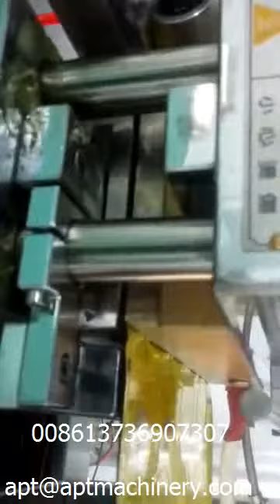SL-250 Condom Blister Packing Machine from Wenzhou China(Condom Blister Machine à emballer)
Ruian APT I/E Industrial Co.,LTD is a professional manufactuer and provider of different kind of plastic machinery. Our main products includes: Kinder Joy Complete Egg Cookies and Chocolate Blister Packing Machine, Disposable Plastic Cup Production Line, PS Foam Lunch Boxes Production Line, Vacuum forming Machine, Plastic Cup Lid Thermoforming Machine, Automatic Plastic Pressure Thermoforming Machine, PP/PS/PET Sheet Extrusion Line, Vacuum Thermoforming Packaging Machine Etc. More Details, please contact Carol Wu:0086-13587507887, Email